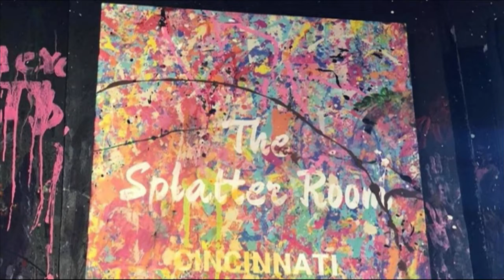Everything Cincy shares several holiday deals